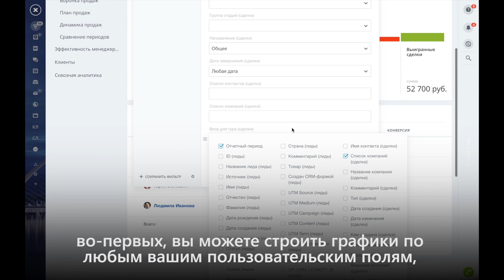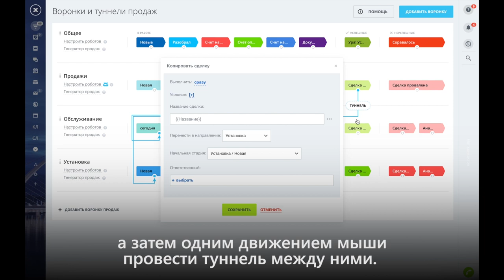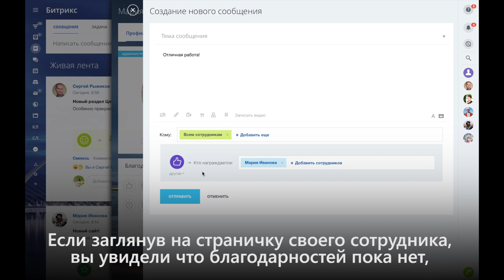Новинки Битрикс24: CRM-аналитика, туннели продаж, канбан и новый профиль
Новинки в Битрикс24, которые мы выпустили в августе 2019 г.

 1.CRM-аналитика. Уже доступны первые отчеты по лидам и сделкам, которые позволят детально проанализировать данные из вашей CRM. И мы сделали сквозную воронку продаж от лида до сделки.
Преимущества новых отчетов:
- вы можете строить графики по любым вашим пользовательским полям, просто указав их значение в фильтре.
- на любое полученное число можно кликнуть и увидеть все лиды и сделки, которые были подсчитаны в отчете.

2. Туннели продаж. В одном интерфейсе вы можете построить воронки продаж для своего бизнеса, а затем провести между ними туннель. Такой туннель создает робота, который автоматически копирует сделку в другую воронку, при достижении ее определенной стадии.

3.Настройка карточки в канбане.  Теперь вы сможете указать какие именно поля необходимо вывести в форму быстрого создания сделки, а какие в карточку просмотра. Количество полей неограниченно.

4. Новый профиль пользователя. Вы сможете задать свое настроение, с которым работаете в Битрикс24, указать свои интересы и найти коллег, с похожими интересами. В блоке представлены благодарности, которые вам когда-либо выражали в Живой ленте Битрикс24.